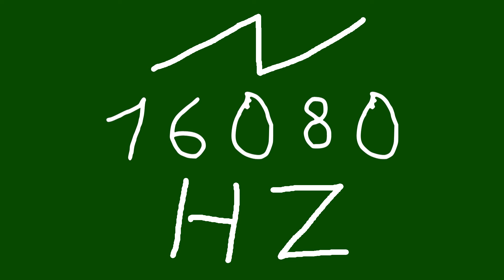16080 hz saw